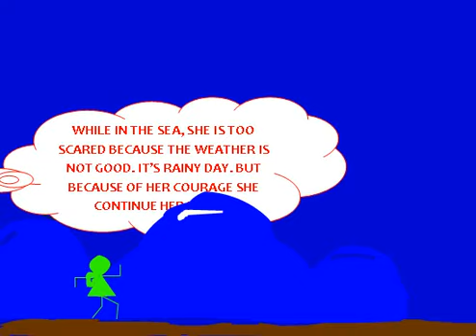9. Four Seasons (by: Joan Galopo)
Four Seasons using Macromedia Flash 8.